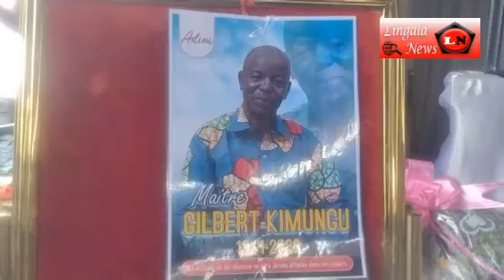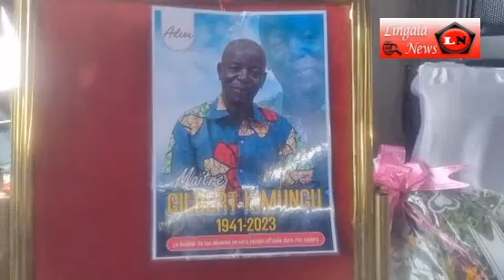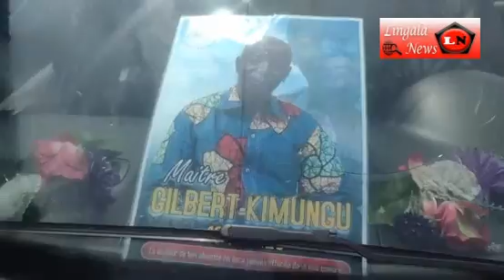MORQUE DE SAINT JOSEPH ET MESSE DE GRÂCE POUR PAPA GIRBERT KIMUNGU MAVOKA NOUS TE N'OUBLIEON JAMAIS